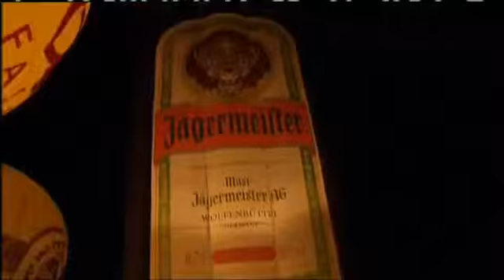Festival de 'Globos Brillantes' en Alemania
Decenas de globos aeroestáticos con las formas más originales han echado a volar en la localidad alemana de Magdeburg. Un acontecimiento que lleva celebrándose doce años y que ha congregado a cientos de curiosos y turistas venidos de toda Europa.